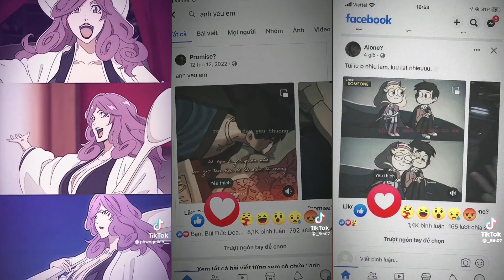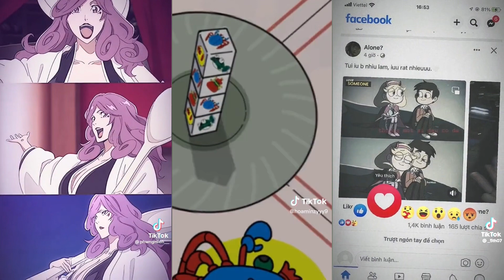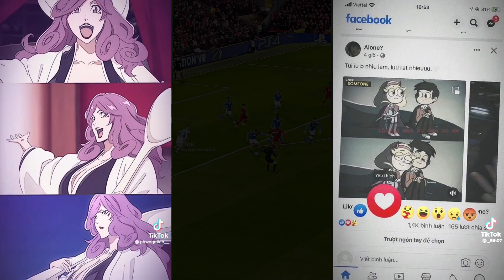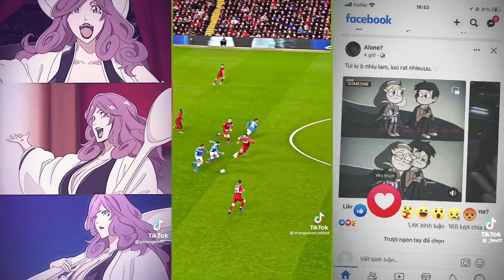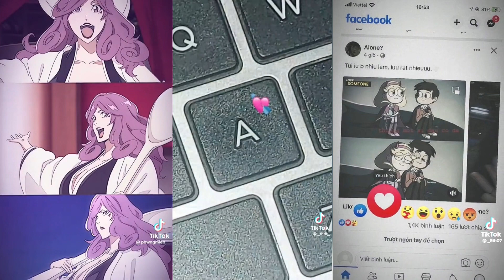Nhạc Chill nghe hoài không chán có thể bạn chưa biết | Jennifer🌷✨ #23#anime#chill#edit